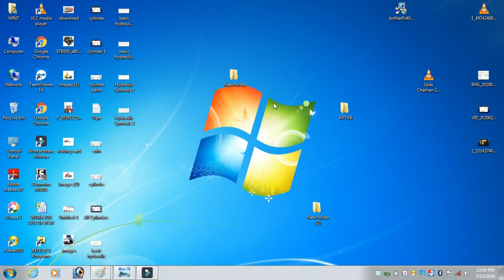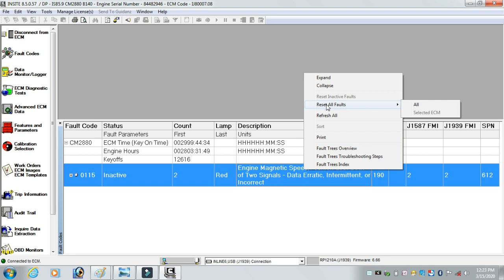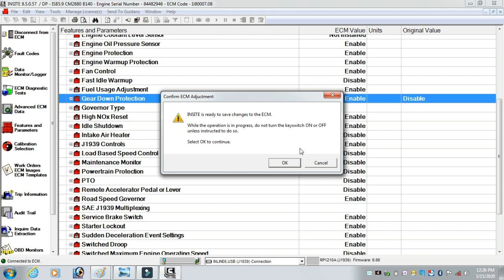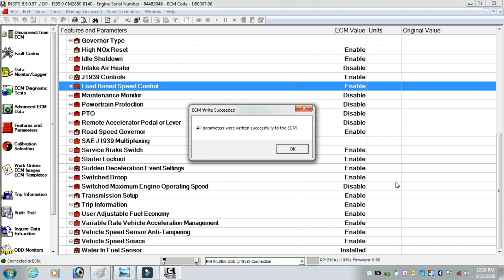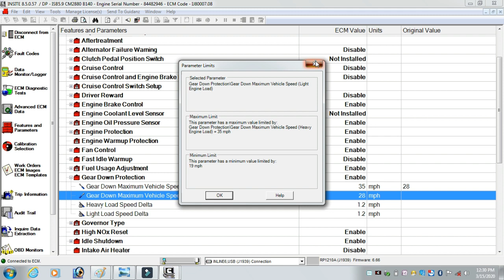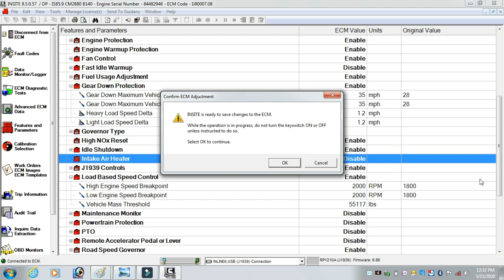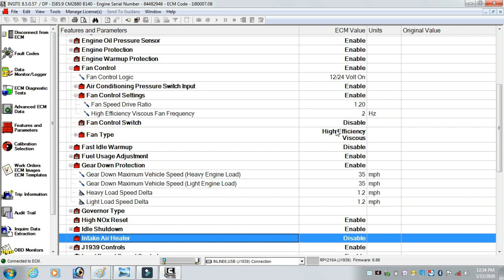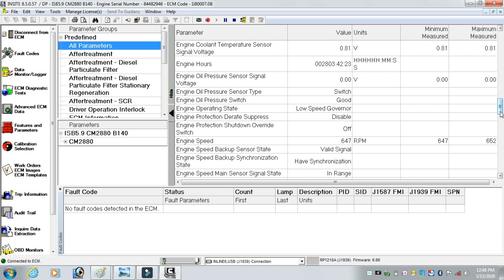How to setting BS4 gear down protection & load based speed control through laptop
Only Cummins has the combination of Load-Based Speed Control (LBSC) and Gear-Down Protection (GDP), available on every ISX and ISM engine. Better Fuel Economy, Every Trip. trucks today, none is more efficient or effective than The Power You Need, When You Need It. ... Gear-Down Protection and load based speed control you can set it as the given limits in software it is so important thing for better pick up and fuel avrage in BS4 vehical.